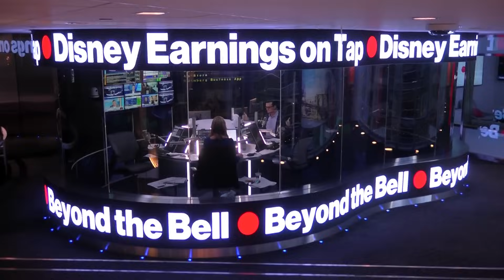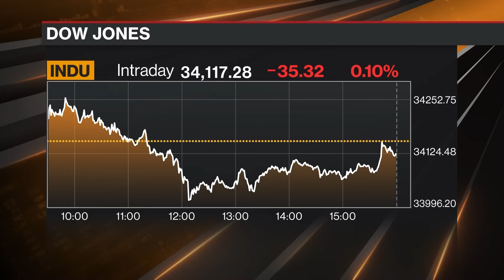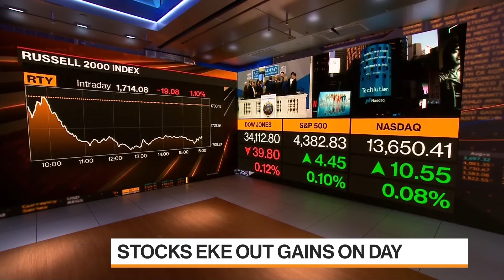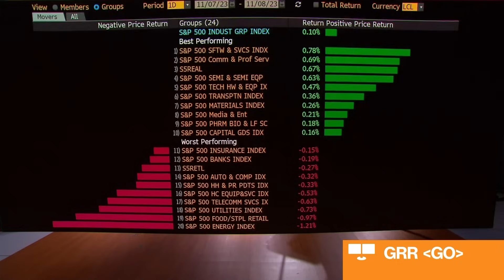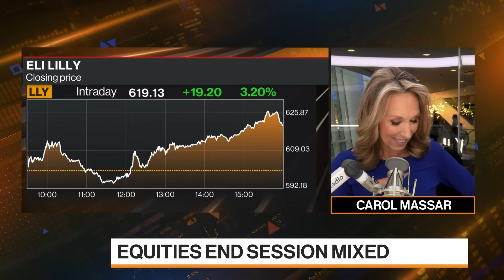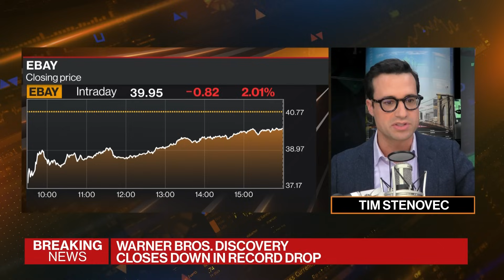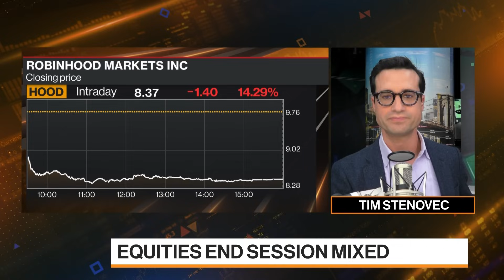Stocks Eke out Gains on Day - Beyond the Bell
Comprehensive cross-platform coverage of the U.S. market close on Bloomberg Television, Bloomberg Radio, and YouTube with Romaine Bostick, Scarlet Fu, Carol Massar and Tim Stenovec.